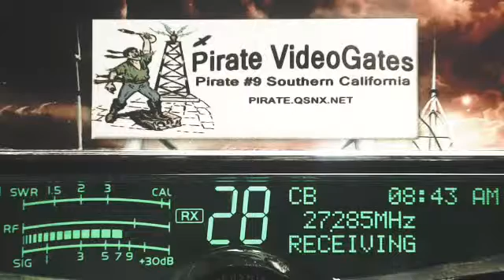Train LA+, Triple2 222 IL, Anvil 815 MO+